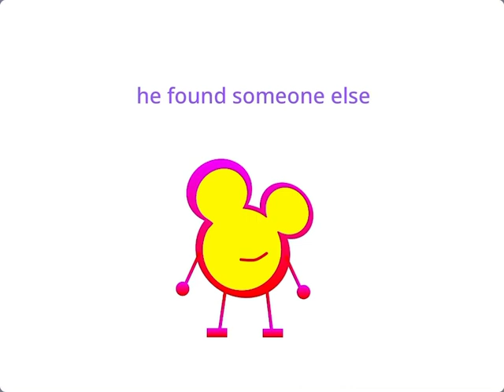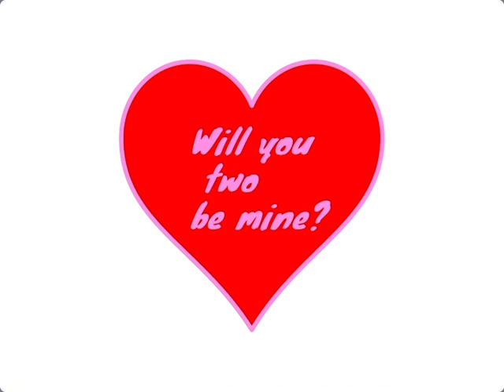Scarlet meets Polyamory (Part 2)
Polyamory is about to show Faustina the footage that Scarlet and Polyamory made. Will this go fine or not?